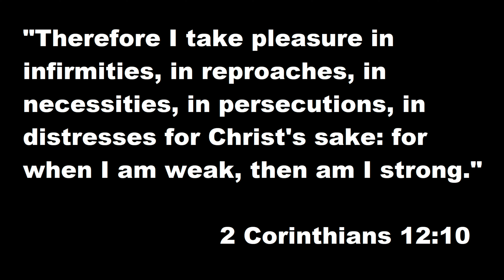ExGay Testimony: Matthew & wife Rebekah Karchner - Part 2 of 4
Video #2: New Life in Christ. Meet my wife. Forgiven sin is ministry. This video begins at the day of my repentance in 2010, walks through the call to Southeast Asia and how my wife and I met. Wherever the Lord leads, we serve as missionaries to the LGBTQ+, their families and those who strive to reach out to them. Praise the Lord!

Note: Forthcoming video will introduce you to my parents and hear their perspective.

Please follow and support our ministry @ castawayministries.org